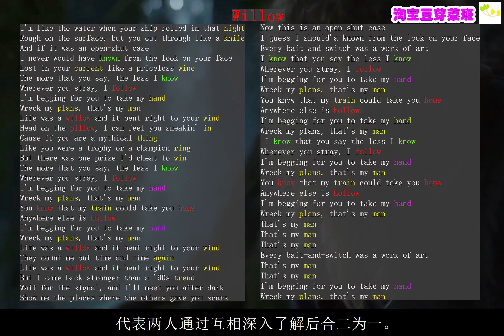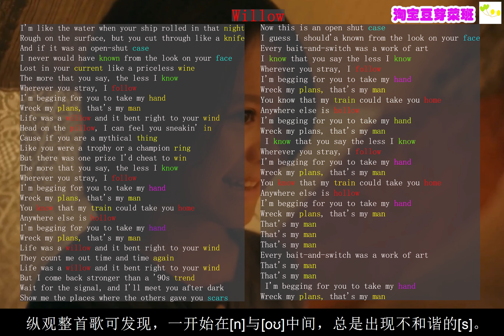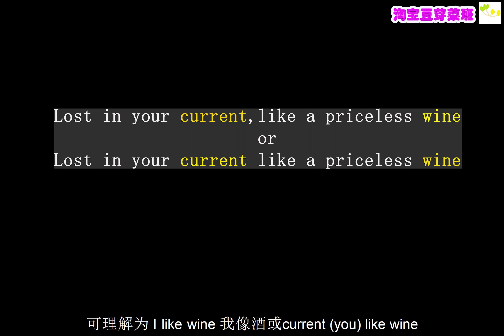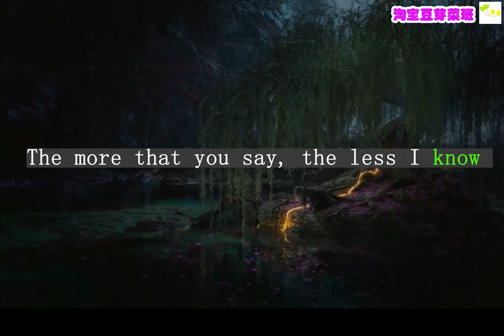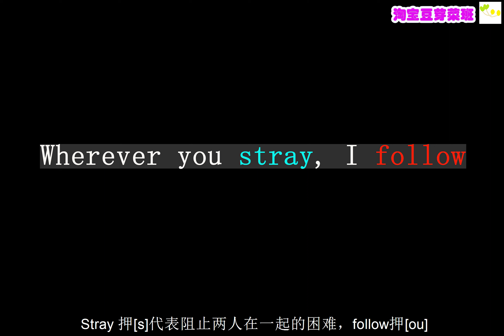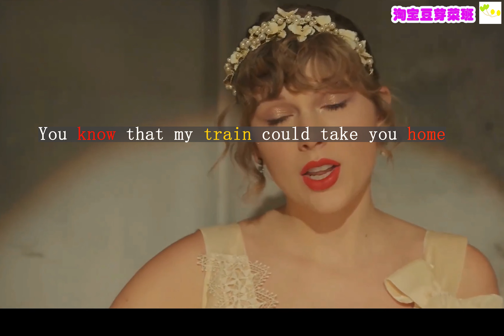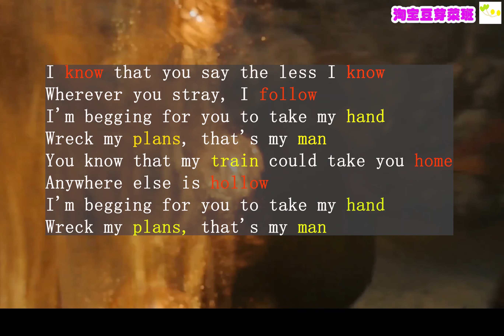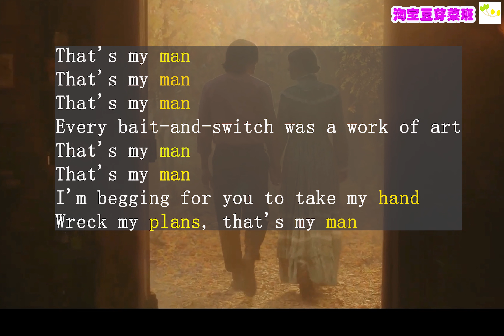Willow Taylor Swift Evermore literary analysis霉霉泰勒斯威夫特【歌词解读】【文学分析】Easter eggs literature analysis